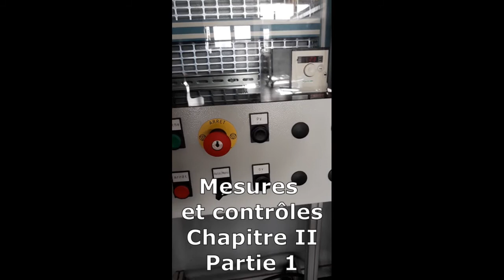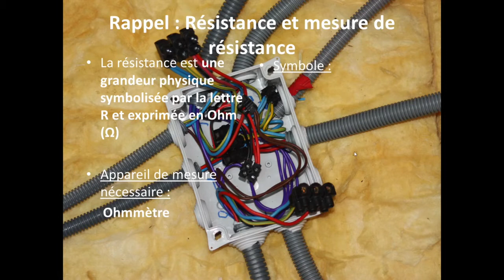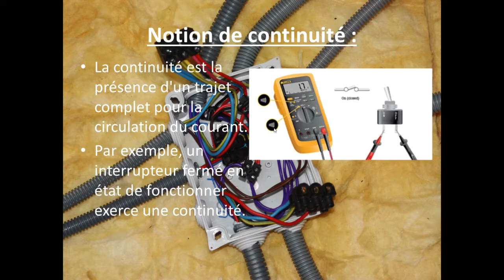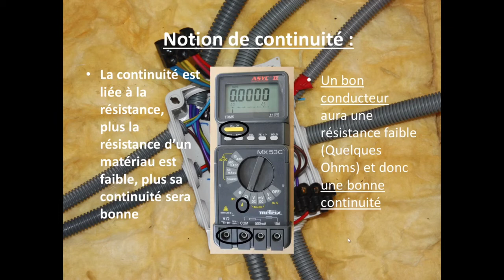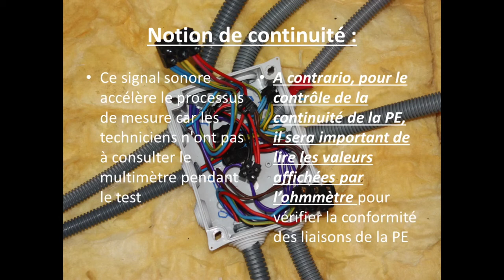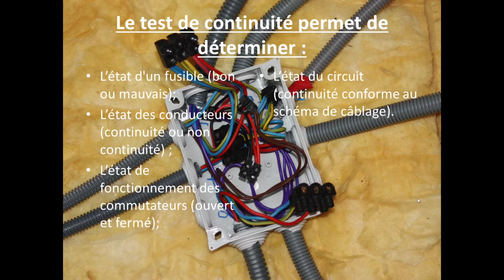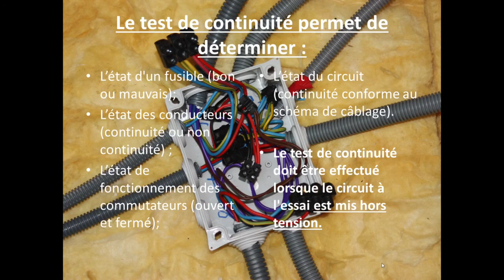Pourquoi et comment mesurer la continuité électrique ?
Rappel de Physique sur la résistance, son unité
L’Ohmmètre : symbole, branchement, utilisation Hors Tension
Définition de la continuité, Intérêt du test de continuité
Contrôle de l’Etat d’un fusible, d’un conducteur, d’un contact, d’un circuit

Diaporama commenté
Durée 7'23''
Destiné aux élèves de Bac Pro Melec, CAP électricien
convient aussi au Bac Pro Mei et BTS industriel